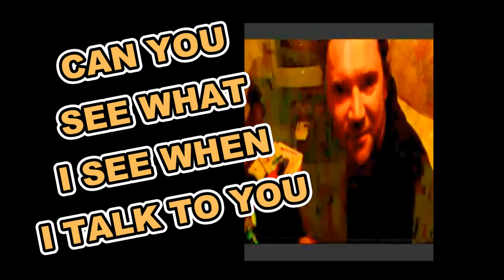Mesh: Can you see what I see.... 2011 Video Remix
Me playing around with Corel Videostudio Pro x4 remixing our vid from last year.
Part of the 90 seconds or less video series on Flikr